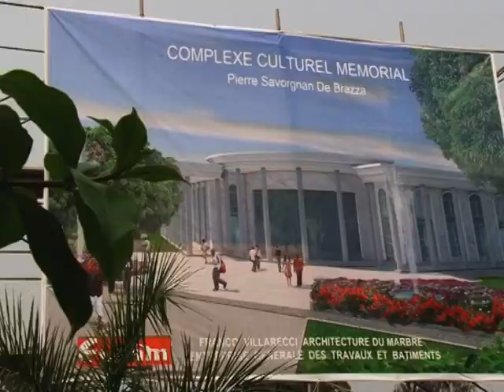MPSB-LE PREMIER DE L'ITALIE VISITE LE MEMORIAL